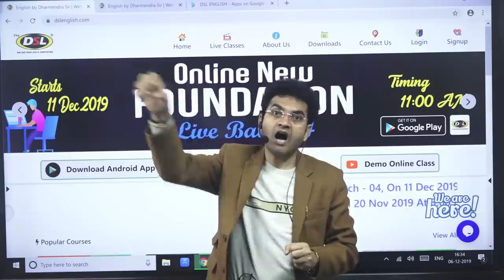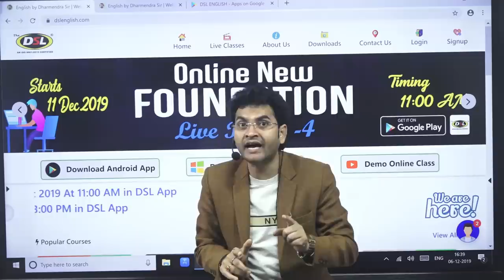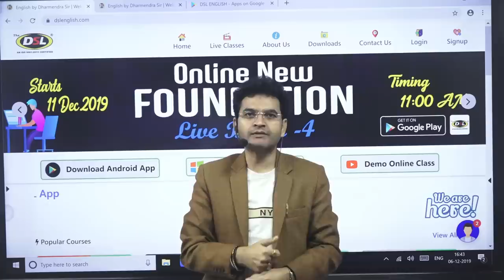आपके लिए महत्वपूर्ण सूचना | For Upcoming New Batch | SSC, CDS, Bank PO, UPSC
• English Grammar
• Objective English
• English Translation
• Doubt Class